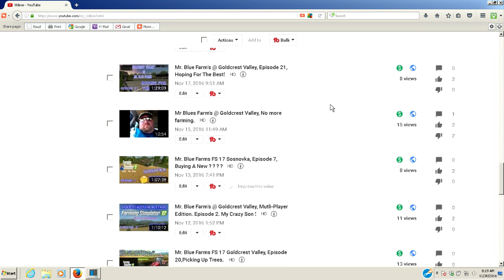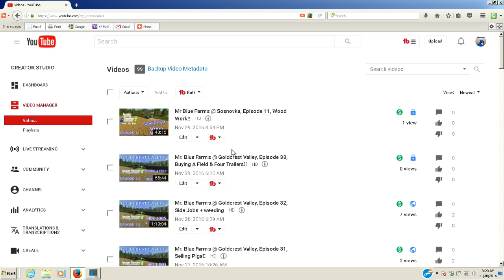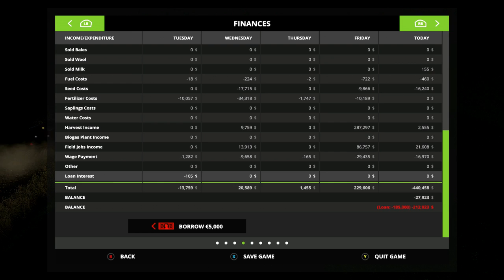Mr. Blue Farm's @ Sosnovka, Episode 12, 4 Hour Special...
Hey every one,  check out this harvest and like a 4 hour special.
Sosnovka Episode's